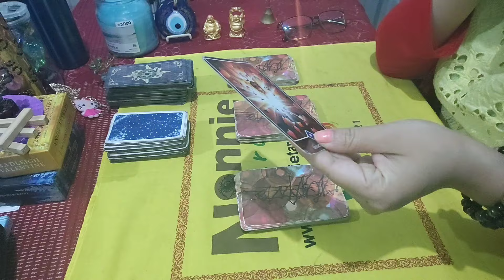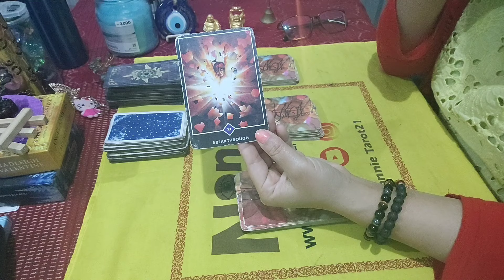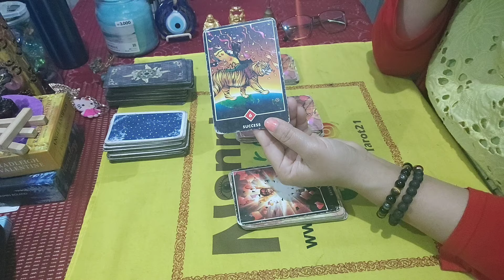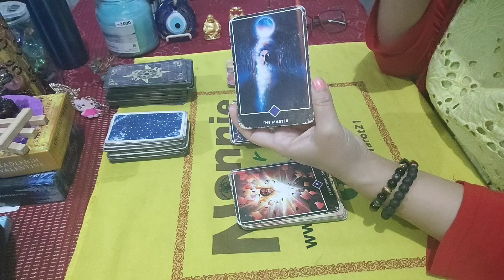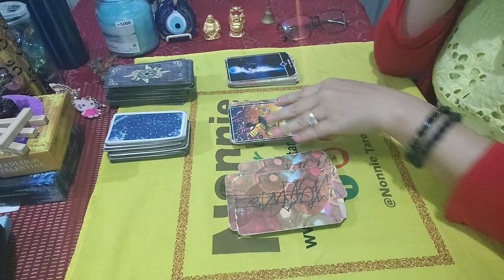Ngashigi card message